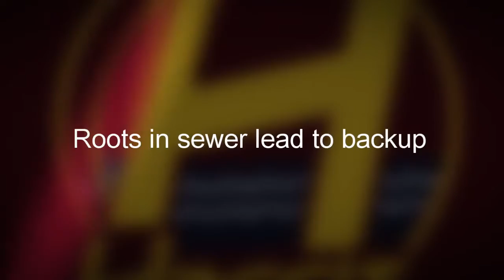Roots In Sewer Repaired with Excavation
A homeowner in NYC was suffering from roots in the sewer which was causing a backup in his sewer drain pipe out to the street. A camera inspection showed roots in the sewer line which were cleared with a water jet however.